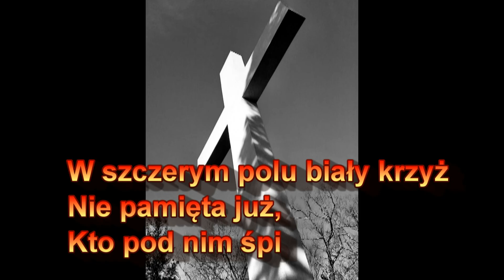Biały Krzyż Czerwone Gitary Instrumental Cover Roland FA-06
1968
Muzyka: Krzysztof Klenczon
Tekst: Janusz Kondratowicz